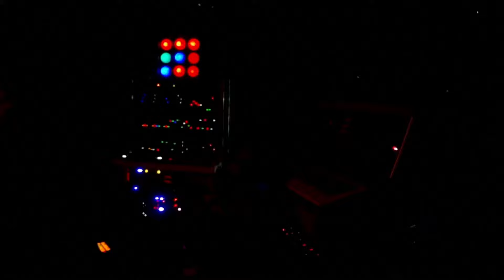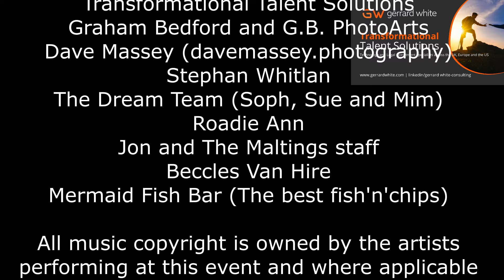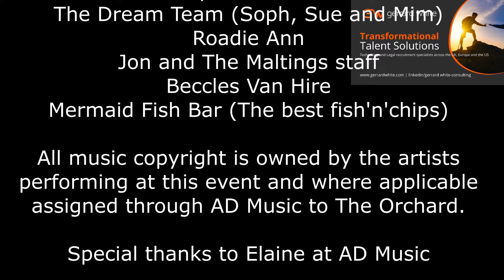BTA#2 EDITED VERSION:-David Wright & Carys with guest Stephan Whitlan - Beyond the Airwaves #2.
Electronic music by UK composer David Wright and his regular guest Carys plus special guest Stephan Whitlan at  'Beyond the Airwaves #2 Live streamed concert' on July 29th 2022. This is the edited version, adding chapters, removing lengthy gaps between sets and levelling and balancing the sound.

Please support us if you enjoy the show and donate a little something

00:00 Start/Intro
01:28 Carys
45:27 Stephan Whitlan
01:29:36 David Wright & Stephan Whitlan
02:11:21 David Wright
02:36:22 Close/outro

Beyond the Airwaves Live Streamed Concert #2
an AD Music presentation

Featured
David Wright & Carys with special guest Stephan Whitlan

Produced by David Wright

Graham Bedford and G.B. PhotoArts
Dave Massey (davemassey.photography)
Stephan Whitlan
The Dream Team (Soph, Sue and Mim)
Adrian Hendy
Roadie Ann
Jon and The Maltings staff
Beccles Van Hire
Mermaid Fish Bar (The best fish'n'chips)

All music copyright is owned by the artists performing at this event and where applicable assigned through AD Music to The Orchard.

Special thanks to Elaine at AD Music